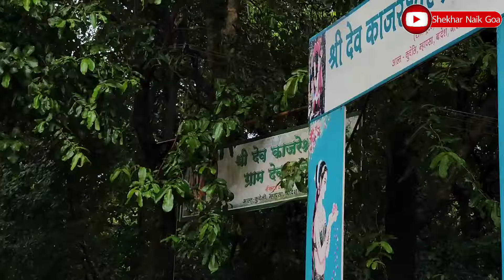These Spots In Mapusa Require Immediate Patchwork Of The Roads!!